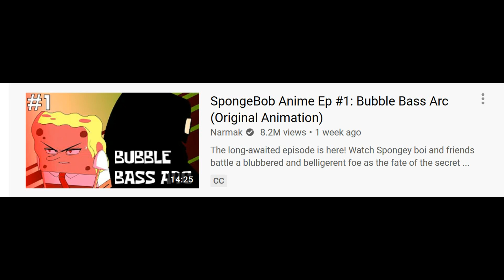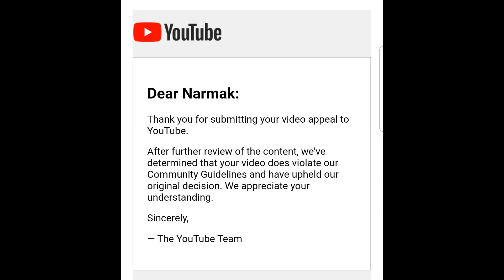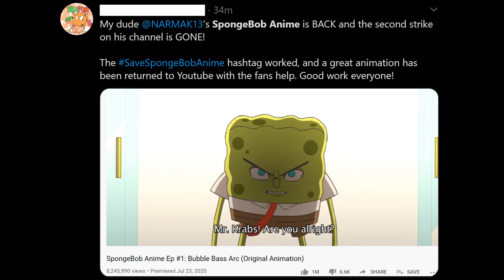Justice for the SpongeBob Anime...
This masterpiece deserved better.